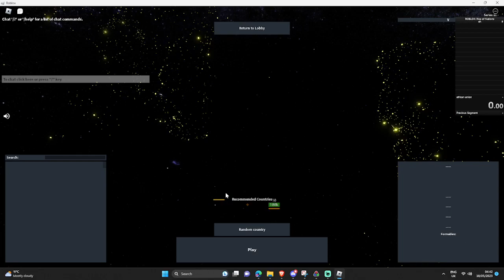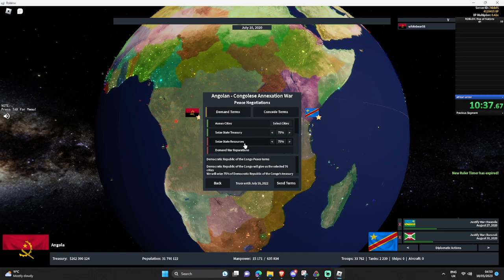rise of nations speedrun | usla as angola 16:54 private